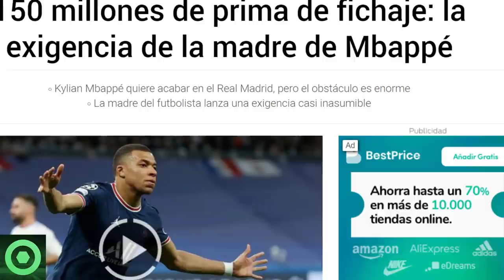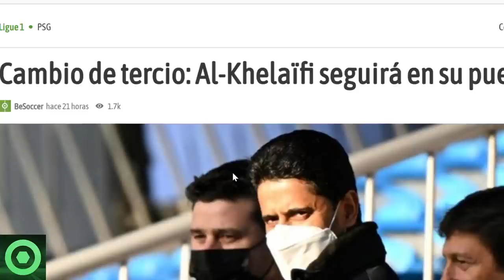🔴NUEVO MENSAJE de LEO MESSI 🔴TREMENDA EXIGENCIA de la MADRE de MBAPPÉ al R. MADRID 🔴 AL-KHELAIFI 🟥